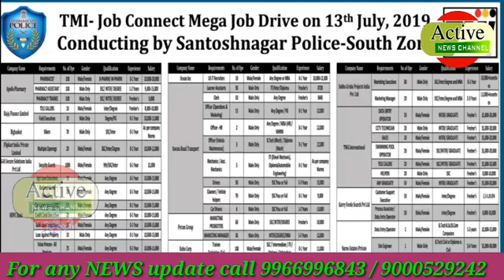Job mela by Hyderabad South zone police on 13-7-2019 at harmain function hall Santosh Nagar Pani Ki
Job mela by Hyderabad South zone police on 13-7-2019 at harmain function hall Santosh Nagar Pani Ki Taki